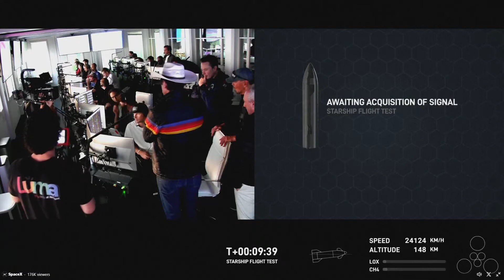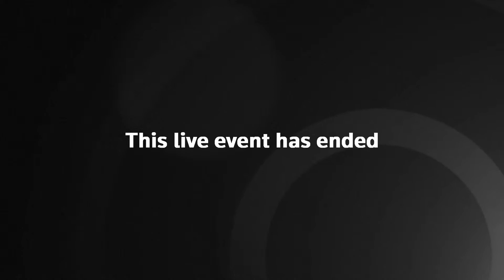LIVE: SpaceX Starship test flight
SpaceX's next-generation rocket vessel Starship, developed to carry astronauts to the moon and beyond, blasted off for a repeat trial launch from south Texas.